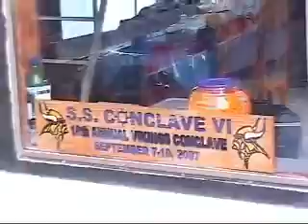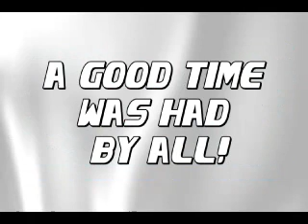Vikings Conclave 18 Music Video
A Porcelain Prince music video. Music: "Too Much, Too Young, Too Fast" by Airbourne